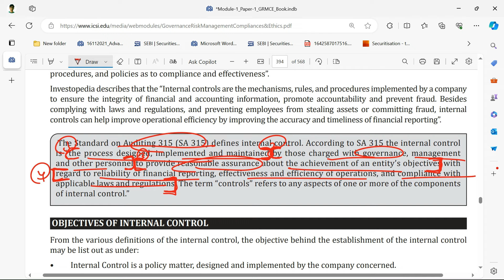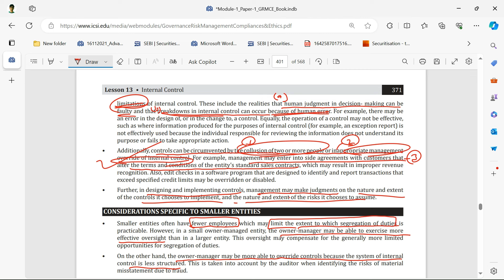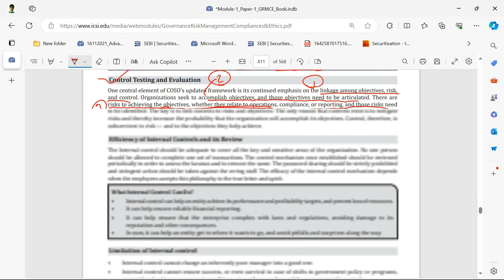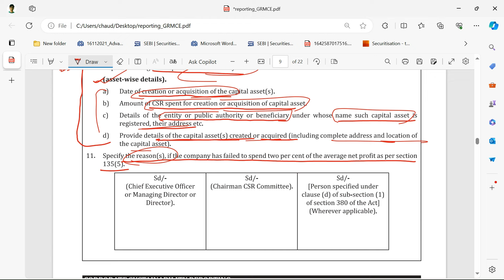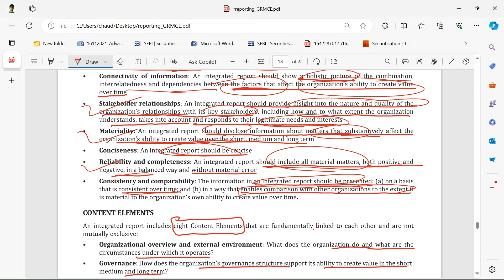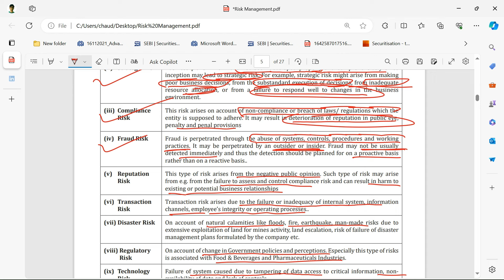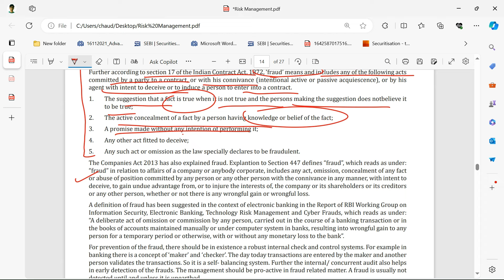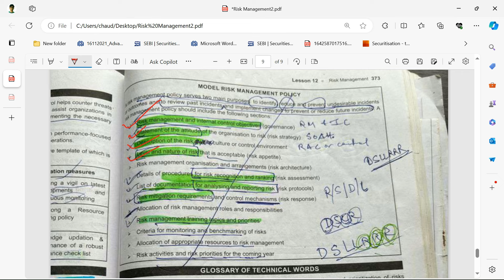🚀 GRMCE Marathon, Part B and C, CS Professional June 2024, ICSI, By Harsh Dev Chaudhary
Want to revise Internal Control, Reporting and Risk Management quickly yet comprehensively before the exams? Look no further, I have created this GRMCE Marathon to help CS students appearing in June 2024 for ICSI CS Professional Examination.

In this video, I have covered Chapter 12,13, and 14 of GRMCE.

This video aims to help CS students to score high marks in 40 marks portion of GRMCE by revising the chapters from the ICSI module in less than 2 hours.

Time stamp for easy viewing:

00:48 Internal Control
43:02 Reporting
01:18:02 Risk Management

I help you think with clarity around exam prep & mindset through posts on LinkedIn. Don't miss out on such posts.